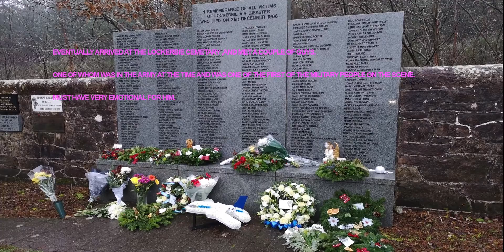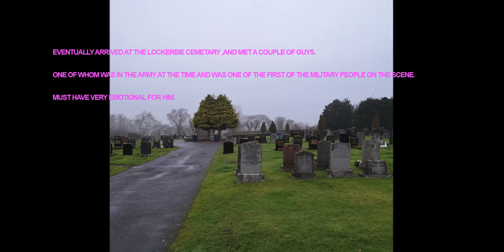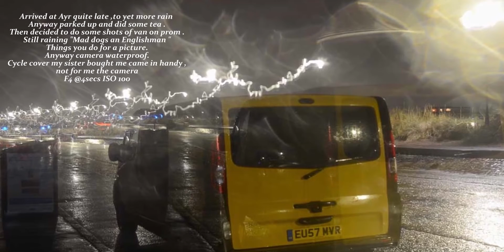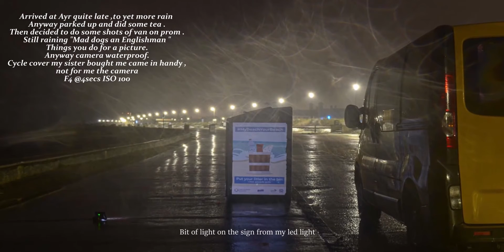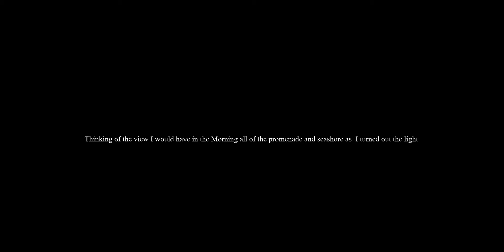Custard Goes To Scotland Day 1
Day 1 of my 17 day trip up to Scotland .Where spent 17 days in my campervan ,Done over 1300 miles in total .Mainly west coast .Climbed up to the hut on Ben Nevis ,climbed The Old Man Of Storr on Skye amongst other things .this is the first of many videos (will get around to publishing others as  I finish them)